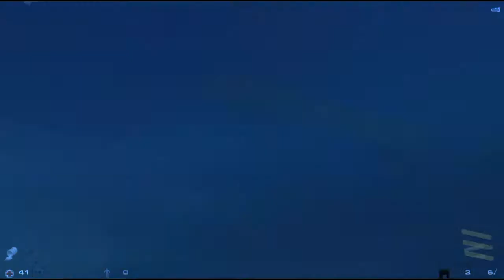Sven Co Op | Warforts | I Due Imperatori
Re Shien e Re Gianfi si danno battaglia in questa piccola mappa, nel quale lo scopo è rubare la bandiera avversaria e riportarla con successo alla propria base senza morire durante il tragitto.

CEBNE-CCA3B-89EQG | Heavy Metal Machines